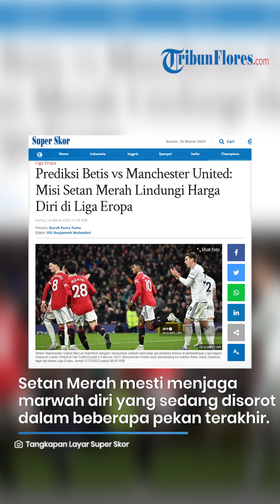Prediksi Real Betis vs Manchester United: Misi Setan Merah Lindungi Harga Diri di Liga Eropa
TRIBUNFLORES.COM, BOLA - Manchester United akan melakoni laga leg kedua babak 16 besar Liga Eropa melawan Real Betis, Jumat (17/3/2023) pukul 00.45 WIB.

Bursa prediksi skor Betis vs Manchester United menempatkan Setan Merah unggul 1-2 (versi Sportsmole) dan 1-3 (versi Sportskeeda).

Meski demikian, Manchester United memiliki misi tak kalah penting daripada sekadar menjaga kelolosan ke perempat final Liga Eropa. (tribunnews)

Artikel ini telah tayang di Tribunnews.com dengan judul Prediksi Betis vs Manchester United: Misi Setan Merah Lindungi Harga Diri di Liga Eropa,

Penulis: Guruh Putra Tama
Editor: Siti Nurjannah Wulandari
VP: Tian Kedoh